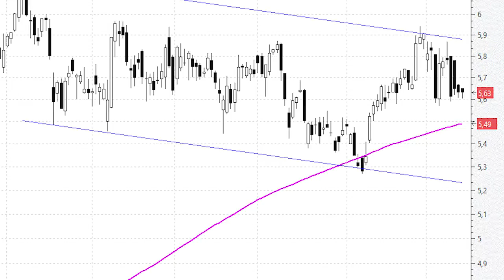El lateral de Santander continúa intacto... ¿qué hace falta para que despierte?